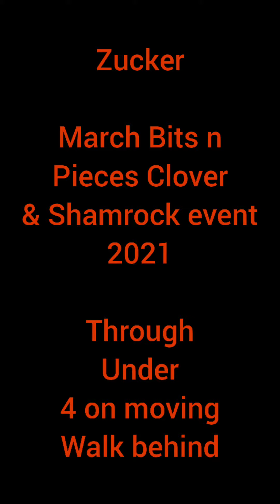Zucker- March Bits n Pieces Clover & Shamrock event 2021 Day 3